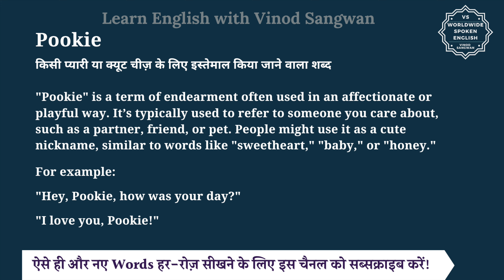Pookie meaning in Hindi | Pookie ka matlab kya hota hai | English to hindi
इस वीडियो में आप Pookie का हिंदी में मतलब समझेंगे और साथ में Pookie का pronunciation भी सीखेंगें यानि की आप Pookie के अर्थ के साथ साथ ये भी सीखेंगें की Pookie को कैसे बोले या Pookie को बोलने का सही तरीका क्या है |

तो बस एक मिनट में सीखिए Pookie को|
Let’s learn Hindi Meaning of Pookie in detail.

Pookie का हिंदी में अर्थ होता है
किसी प्यारी या क्यूट चीज़ के लिए इस्तेमाल किया जाने वाला शब्द

""Pookie"" is a term of endearment often used in an affectionate or playful way. It’s typically used to refer to someone you care about, such as a partner, friend, or pet. People might use it as a cute nickname, similar to words like ""sweetheart,"" ""baby,"" or ""honey.""

For example:

""Hey, Pookie, how was your day?""

""I love you, Pookie!""

Pookie को इन उदाहरणों से और अच्छे से समझ सकते हैं